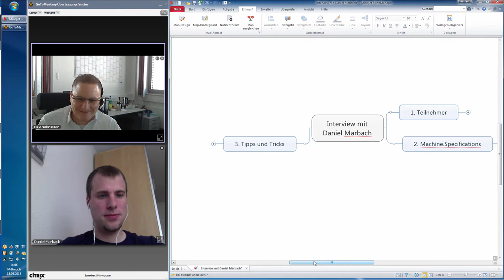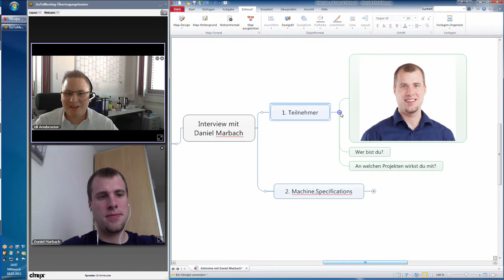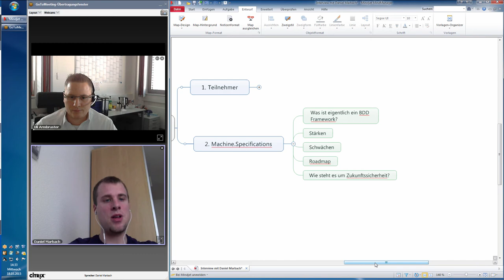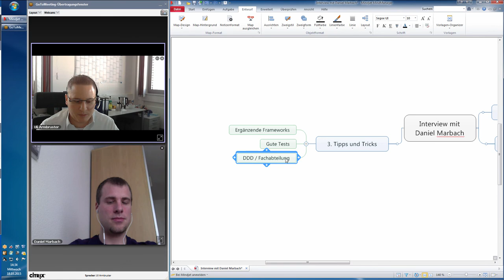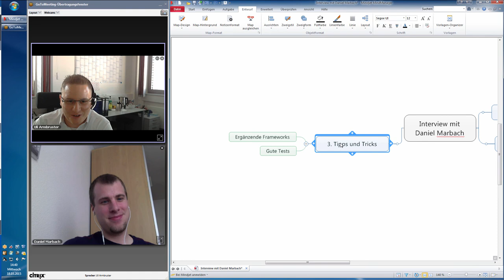Interview zu Machine.Specifications mit Daniel Marbach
In einem Online Interview habe ich Daniel Marbach zur Zukunft des BDD Frameworks MSpec befragt. Herausgekommen ist eine Aufnahme, die es jetzt auf YouTube gibt. Die Fragen wurden nicht vorab abgesprochen, um ein authentisches statt ein werbelastiges Gesprächs zu führen.

Den zugehörigen Blogbeitrag gibt es hier: